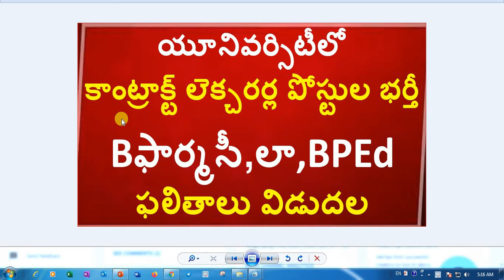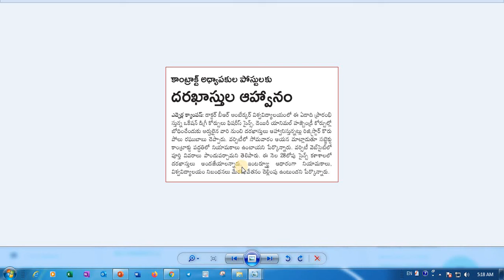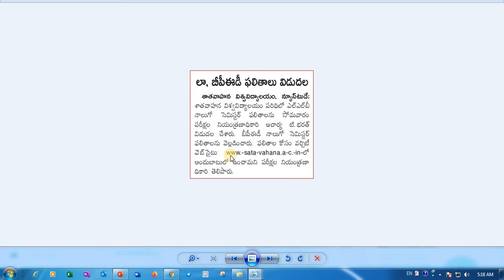Contract Lecturer jobs in BR Ambedkar University || Law,BPEd,BPham results